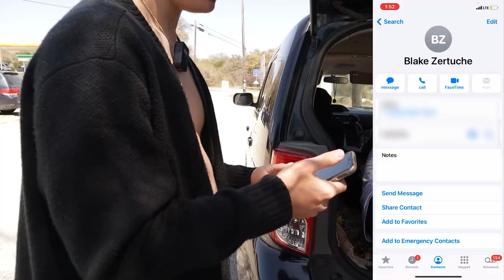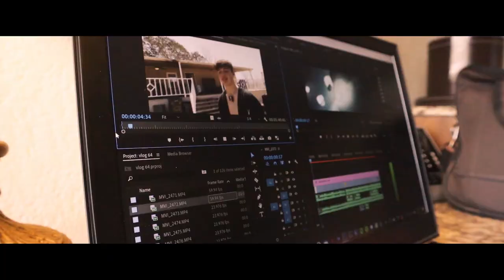I Traveled 700 Miles For A Puppy?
This video is edited and filmed by @sergioeditsprod

Sorry for the late post as usual but I’m a quality over quantity type of guy. I feel like y’all know that by now 🙃